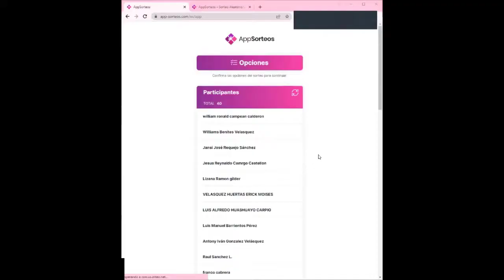Sorteo 2 Becas de Cursos!! Mes de Abril (SEGUNDO SORTEO)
Felicidades a los 2 ganadores!!!
El sorteo fue realizado al finalizar el Webcast del 28 de Abril del 2022